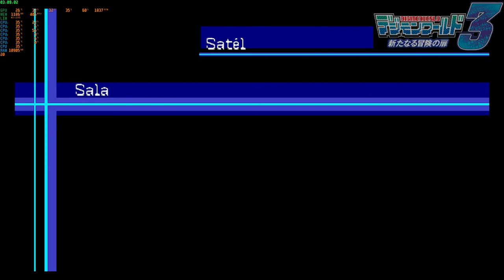Digimon World 3 en HD: ¡Final alternativo! ¡Galactimon vs Imperialdramon, I-Fighter mode e I-Paladin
Esta es la URL a mi cuenta de PAYPAL para todos aquellos que quieran hacer DONACIONES AL CANAL  y así ¡mejorar y crecer este gran espacio de entretenimiento gamer!:

¡Gran final! ¡Galactimon con las Digievoluciones más poderosas de Veemon y de su línea Evolutiva!